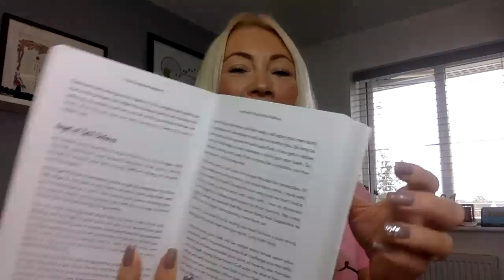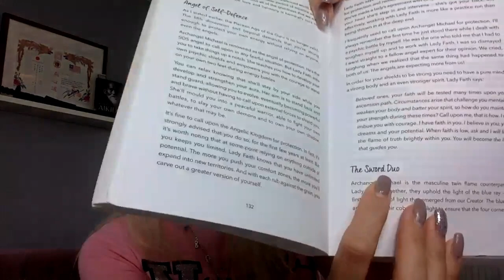TALKING WITH ANGELS: How to communicate with Angels, Spirit Guides & Manifesting w/ Claire Stone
Claire Stone can See and hear Angels.

Claire is a Hay House bestselling author, founder of The Angel Mystery School and Psychic Development Expert at Spirit and Destiny magazine.

Claire has dedicated over 25 years to helping others to connect to the wisdom of the Angels and to align with their souls higher destiny. She is the author of, The Female Archangels and Reclaim your Power with the Lost Teachings of the Divine Feminine.

This is her story, and this is her Passion.